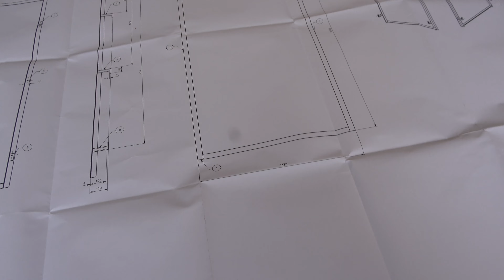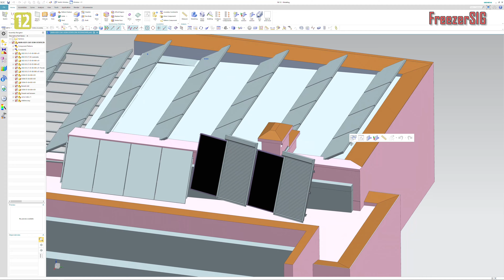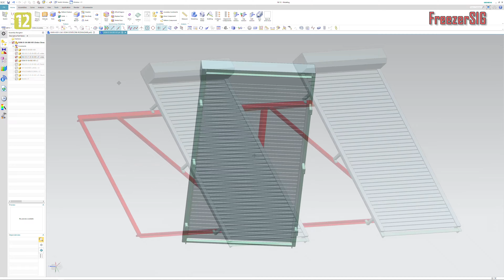SOL-05 Przegrzanie kolektorów jakie zabezpieczenie? Rama pod rolety nad kolektorem słonecznym.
Kolektory słoneczne służące do podgrzewania wody mogą ulec przegrzaniu. Podczas słonecznych dni gdy nie odbieramy ciepłej wody może się okazać że temperatura w zbiorniku osiągnie maksimum. Sterownik wyłączy się i całe ciepło które dociera ze słońca nagrzej kolektor do wysokich temperatur. Przyczyną takiego stanu może też być uszkodzenie sterownika, pompy albo po prostu brak prądu. Jednym z zabezpieczeń przed przegrzaniem kolektorów jest ich zasłonięcie. Ja spróbuje zrobić to za pomocą rolet okiennych.

Spis treści
00:00 Wstęp.
02:15 Co trzeba zrobić przed przystąpieniem do pracy.
03:25 Spawanie ramy.
05:10 Wykonywanie otworów.
06:37 Montaż rolety.